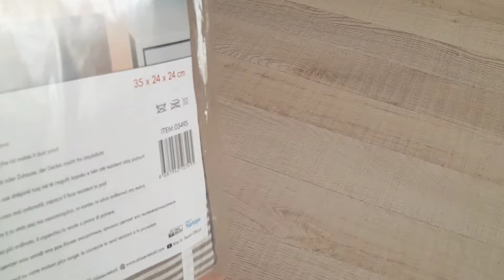Скрываюсь от соседей. Сколько мне лет. Если раздражает ребёнок. Вопросы.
🌷та самая сеть Nazli_vlogs